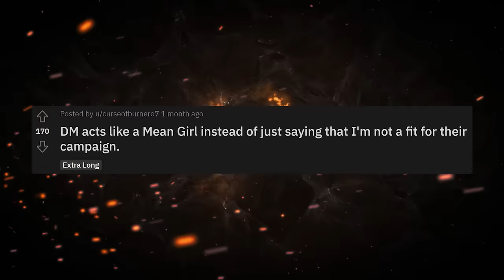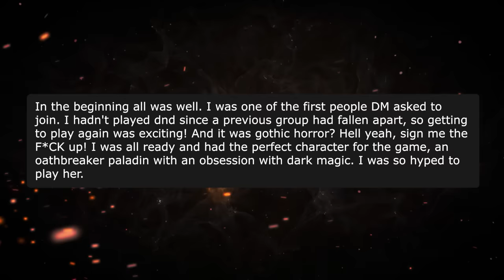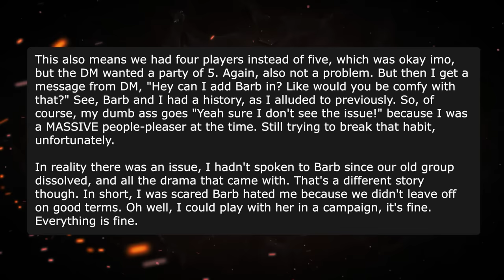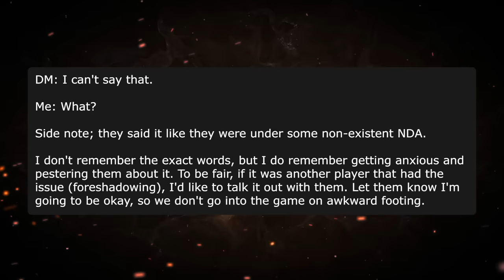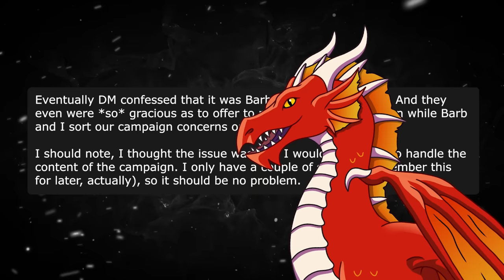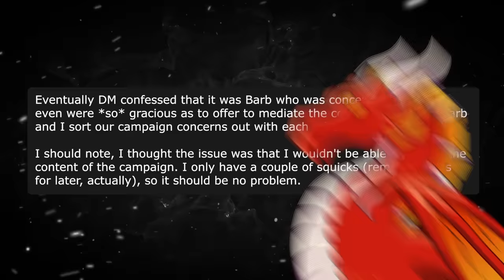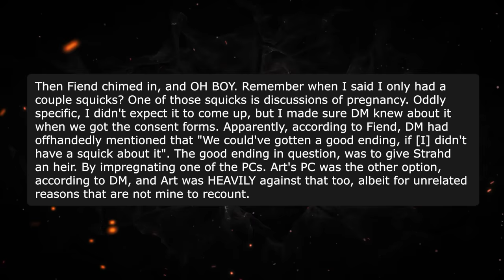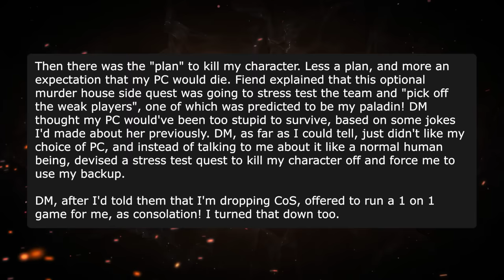D&D Turns Into High School Drama! | r/RPGHorrorstories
We know that D&D attracts some "socially challenged" people, but how hard is it to just say what you want? In today's RPG Horror Story a dungeon master goes full "mean girls" by playing social chess

🔧 Edited by Kameron!